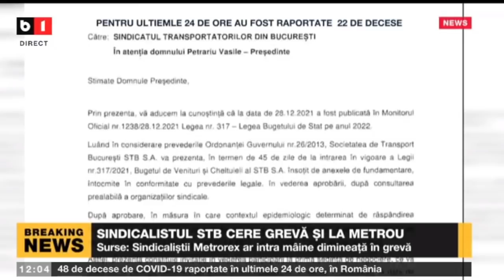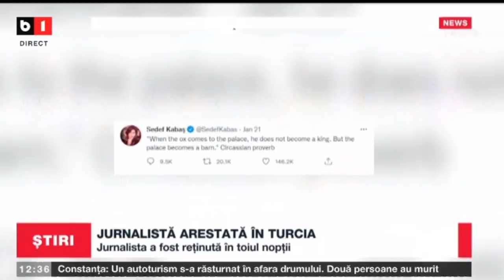ȘTIRI B1 ORA 12.00 CU IRINA PETRARU- UCRAINA A REACȚIONAT LA REFUZUL GERMANIEI DE A TRIMITE AJUTOARE